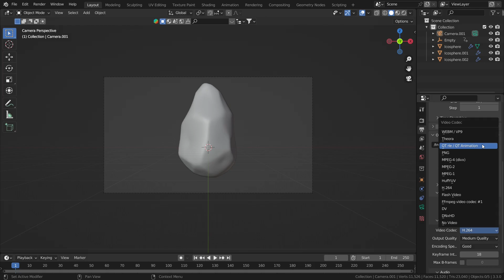Make your own custom transparent video in Blender!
Make you own transparent video right inside blender!